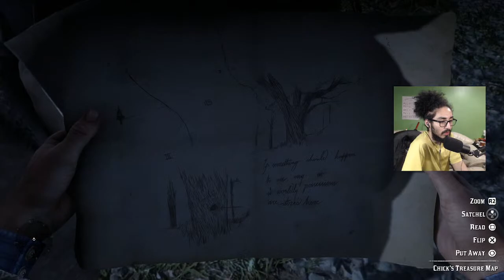back to wild wild west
playing more red dead redemption 2 story, I hope I have a click baity title, maybe I should copy and paste a synopsis of this game oh wait that's a great idea for the algorithm lol

"The main narrative of RDR2, a prequel to the original game, takes place entirely in 1899. As the game begins in the snowy mountains of Colter, the gang is hiding out in the wake of the events of the Blackwater Massacre, with Dutch van der Linde and his right hand, Hosea Matthews, trying desperately to keep their gang free. Playable character Arthur Morgan drives the narrative as he works to assist his leader and father figure.

In searching for shelter and supplies, Arthur, Micah Bell, and Dutch find a homestead where they cross paths with a rival gang, the O'Driscolls. This incites the first major conflict of the game, introduces the feud between the Van der Linde gang and the O'Driscolls, and establishes a tension between Micah, Arthur, and Dutch that plays a major role in the plot." (Spoilers)

discussed topics go here
-Intro Page from DAMN GOOD ADVICE by George Lois..
113. Extoll your Mentors

-Tarot is at the end of each stream
Tarot Reading:
Princess of Swords (up)
Six of Pentacles (flipped)
The Star (up)

Yes, there is no chat.
I wanted to have full control of production, so I have no chat, but maybe in the future if I get enough comments, I will open up chat to a single day of the week to have a conversation with some beautiful people out there, enjoy the stream (: